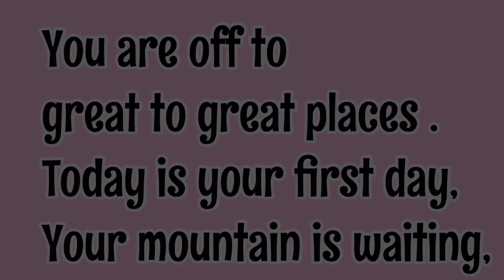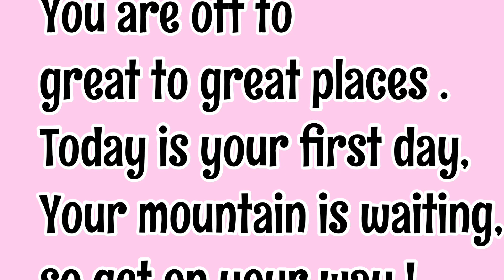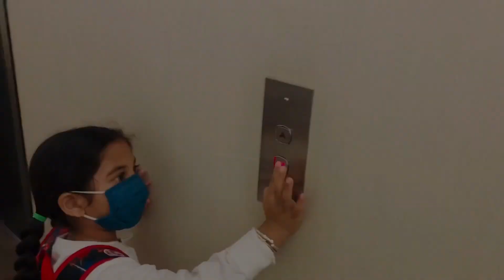First Day of School in Canada| Emotional Day Vlog (KINDERGARTEN)newschool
First Day of School in Canada | Emotional Day vlog
Hi am Mala
Topics:-
In my previous vlog hv spoken about the admission procedure and am amazed to see your response 😊🥰
Twins are going for the first time to school.. it’s their first day and for me also it’s a new journey..
new country.. new place and new beginnings..

Thankyou for watching this video😊. Any queries and suggestions are always welcomed.

WRITE A COMMENT, or atleast a smiley face. It won't be hard for you, but I will be very happy.😄